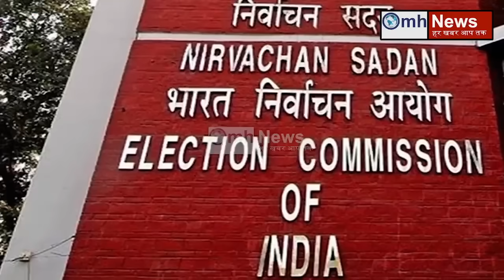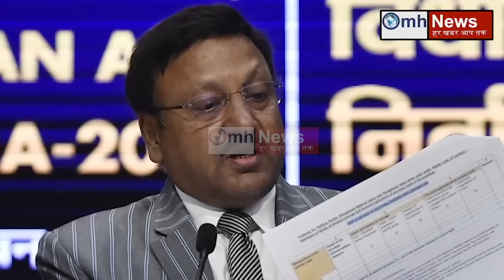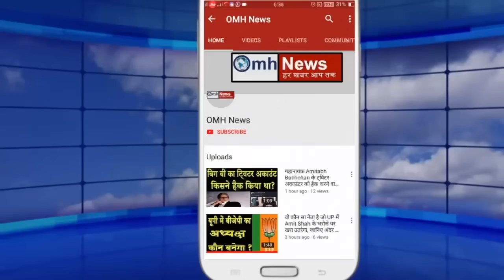Kejriwal ने सोचा नहीं होगा वो हुआ ! Sanjay Singh के छूटे पसीने ! ED को मिला बड़ा सबूत !